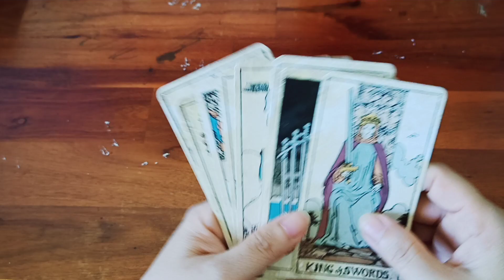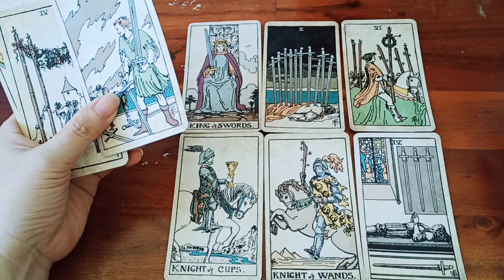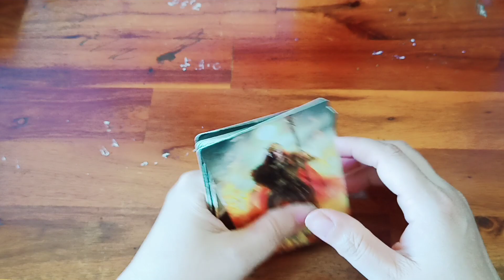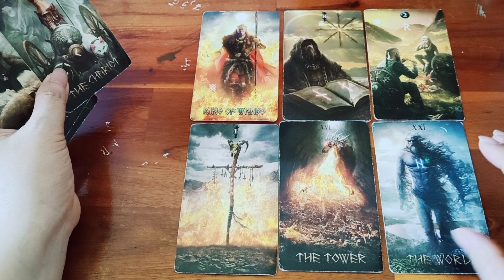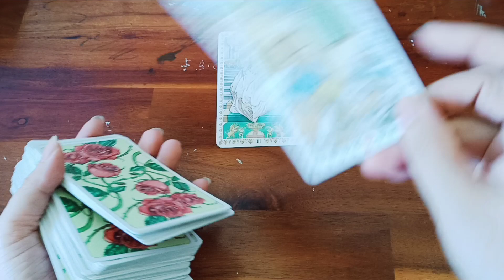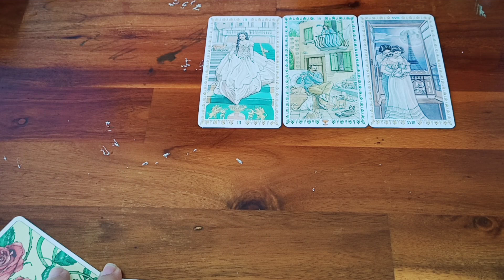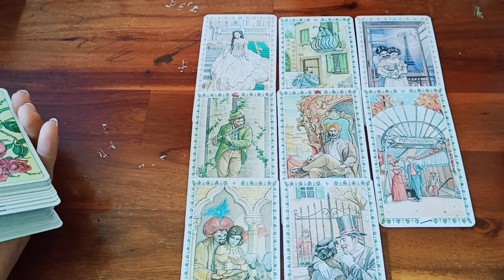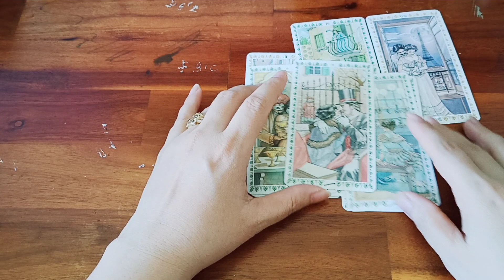MONG ƯỚC CỦA BẠN CÓ TRỞ THÀNH SỰ THẬT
1️⃣ Mình ở đây để chia sẻ cùng các bạn những trải bài tarot và hành trình khám phá bản thân, chữa lành và phát triển bản thân của mình bằng tarot. Nên các trải bài của Huyền Thư có thể coi là một “ca” trị liệu tâm lý, chữa lành bằng tarot kết hợp với các yếu tố tâm linh.

2️⃣ Huyền Thư Tarot không dùng bất kỳ cách kích cầu phát triển kênh nào mà để kênh phát triển và lan tỏa tự nhiên. Vì vậy, các bạn giúp Huyền Thư Tarot lan tỏa bằng cách, đăng ký, chia sẻ kênh, tạo tương tác bằng like, cmt dưới mỗi vidio để ủng hộ mình nhé! Cảm ơn các bạn.